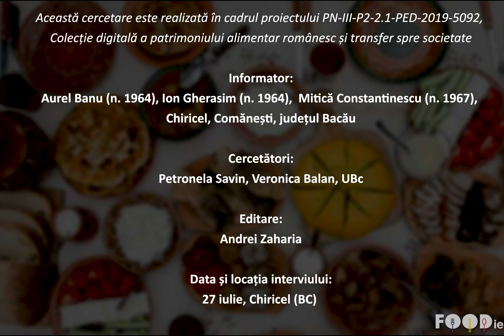Caș la stână, rețetă pregătită, Chiricel, Bacău